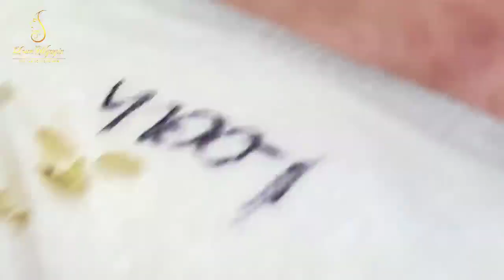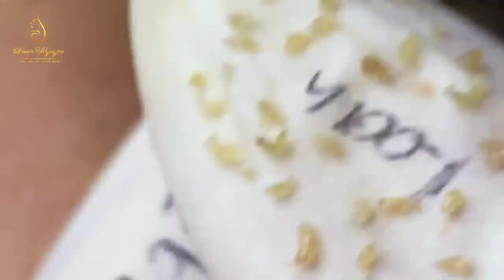Blackhead Removal With Sac Dep Spa